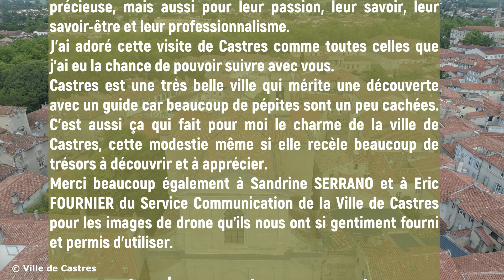Castres secrète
Castres secrète. La sous-préfecture du Tarn pâtie de l'ombre d'Albi. Pourtant la petite sœur de la ville de briques rouges mérite qu'on s'y attarde et son patrimoine, plus discret, n'est pas sans intérêt. Les maisons colorées, sa cathédrale Saint-Benoît, ses hôtels particuliers et son histoire sont très riches et pourtant trop méconnus.

Pour ce tout nouveau reportage, je vous propose de me suivre à la découverte de cette très belle ville du Tarn. Pour ce faire, j'ai demandé à deux guides fabuleux, Jean-Pierre Carme, le carillonneur historien natif de Castres et à Alexandre Bugis, né lui aussi à Castres et guide professionnel à l'Office de Tourisme de Castres-Mazamet de me guider dans leur ville et de me raconter un maximum d'anecdotes que vous en trouverez dans aucun guide. Mieux, nous sommes même entrés dans l'église Notre-Dame de la Platé tout juste rénovée qui n'est pas encore ouverte au public.

Alors, on y va ?